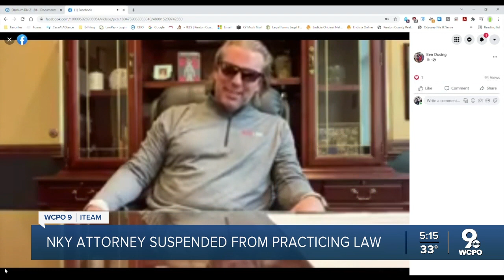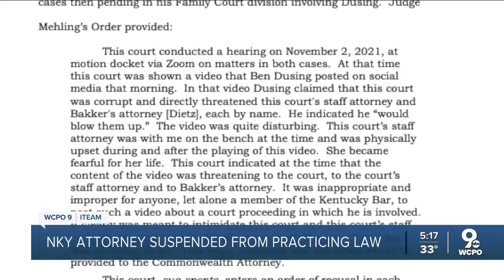Prominent attorney Ben Dusing temporarily suspended by Kentucky Supreme Court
The Kentucky Supreme Court suspended prominent defense attorney Ben Dusing following a three-month review of allegations that he threatened two Northern Kentucky attorneys and used amphetamines during a federal criminal trial in New York.